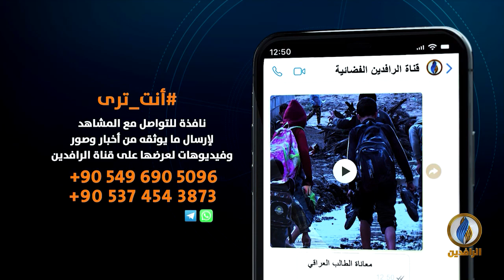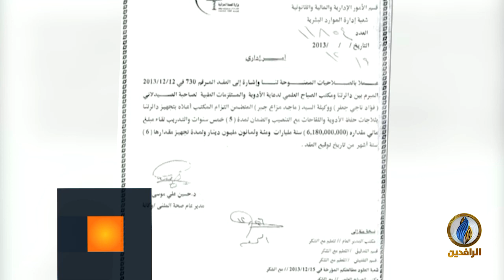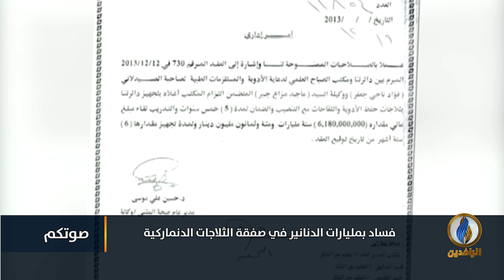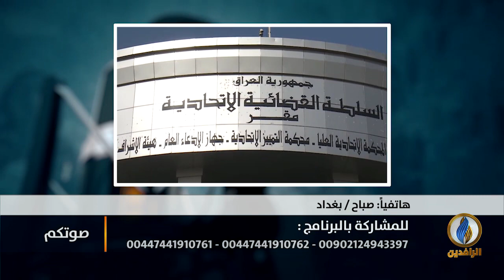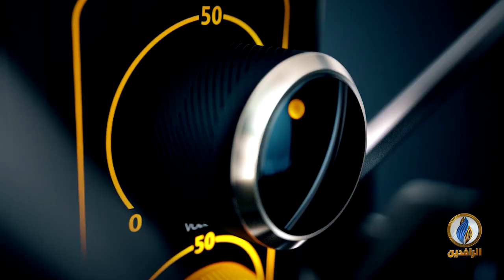صوتكم | ماذا قدم البرلمان للمواطن العراقي؟